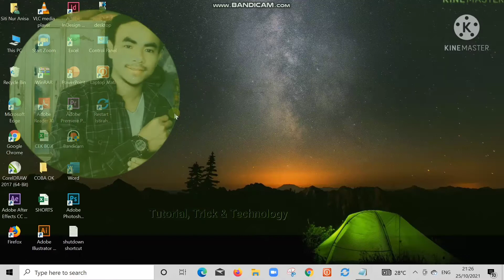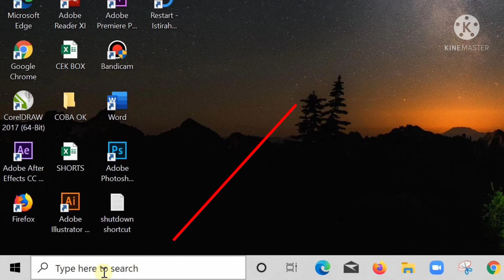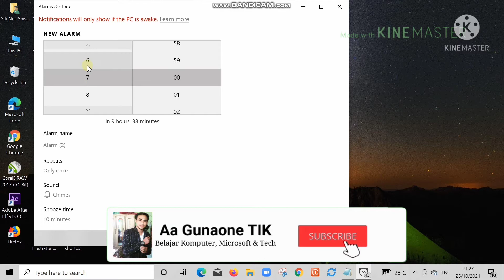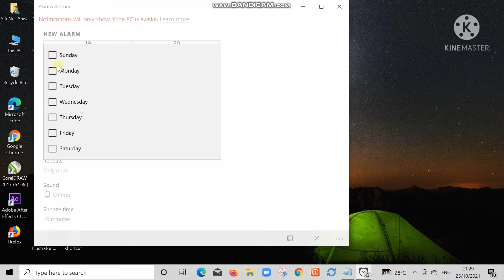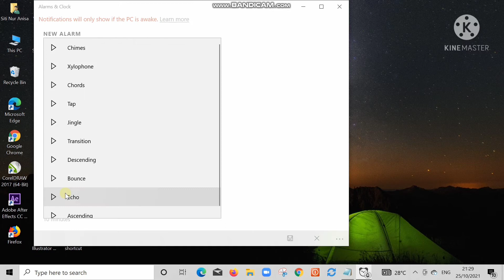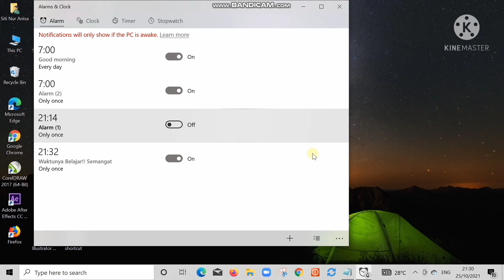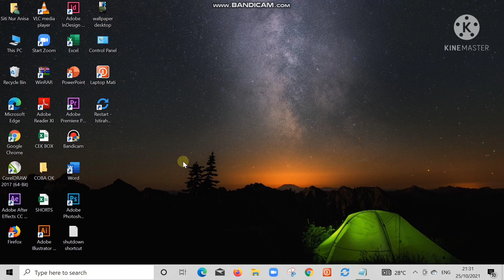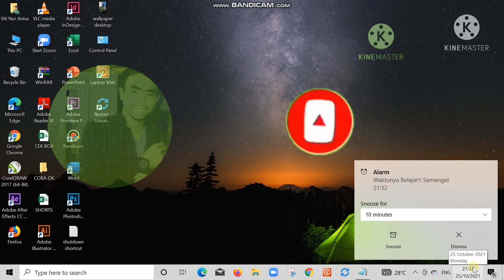Cara Pasang Alarm di Laptop - Alarm in Windows 10 | PART 77 Komputer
Cara Pasang Alarm di Laptop

Cara Memasang Alarm di Laptop - Alarm in Windows 10

SALAM HANGAT 🙃🤗🙏

how to setup alarm and clock in Windows 10,